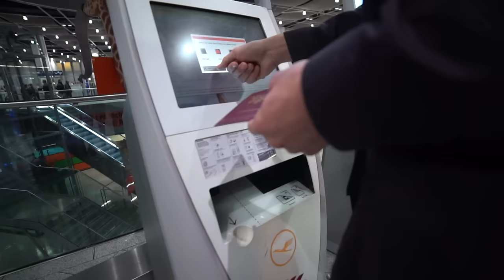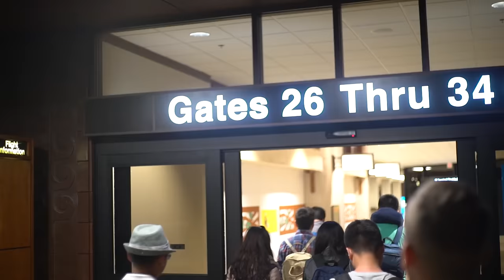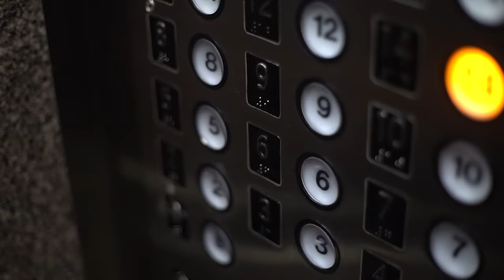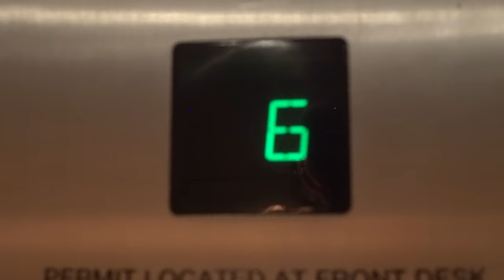NAAR HAWAII EN SLAPEN BIJ VREEMDE! - HAWAII VLOG 1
ELKE MAANDAG EEN NIEUWE REIS VLOG!

Volg onze snapchat:✔
Smoarecrew

4 Vrienden op een missie om zo veel mogenlijk plezier te maken en dat vast te leggen op video!